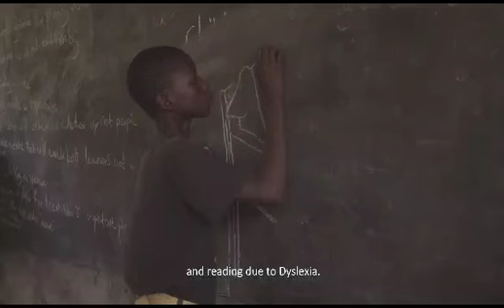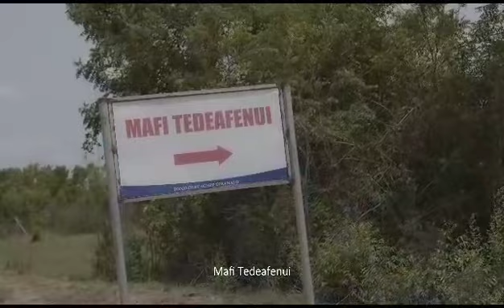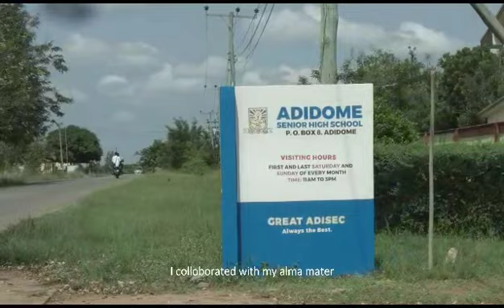Miss Ghana 2022, Miriam Xorlasi, BWAP - Tackling Dyslexia & Dyscalculia In Our Educational System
Meet @missworld Ghana 🇬🇭
The proud daughter of a teacher & a school teacher herself in Adidome, Ghana. She's  committed to removing barriers in education that stigmatizes dyslexic children. Miriam wants to assure the public (national & international)
that dyslexia or dyscalculia should not end a child's right to a classroom. "Let's ensure every child's dream is achievable"...